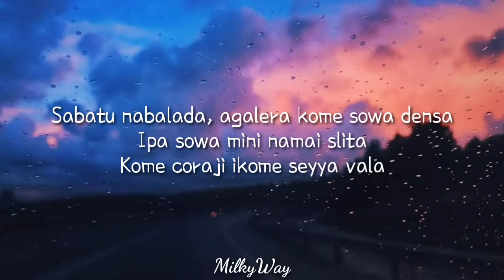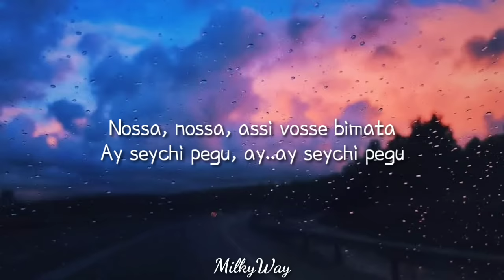Michael Telo - Ai Se Eu Te Pego | Easy Lyrics Pengucapan Indonesia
🎵 Michael Telo - Ai Se Eu Te Pego

Original Lyrics

Nossa, nossa
Assim você me mata
Ai se eu te pego
Ai ai se eu te pego

Sábado na balada
A galera começou a dançar
E passou a menina mais linda
Tomei coragem e comecei a falar